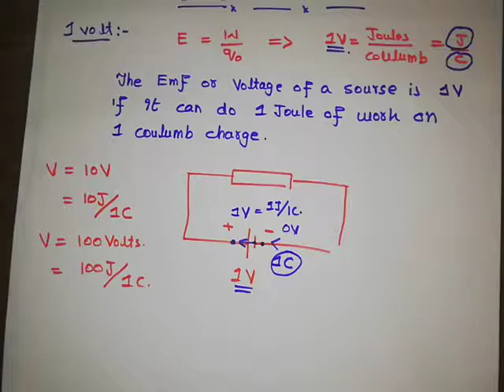chapter 17 Currect lecture 4